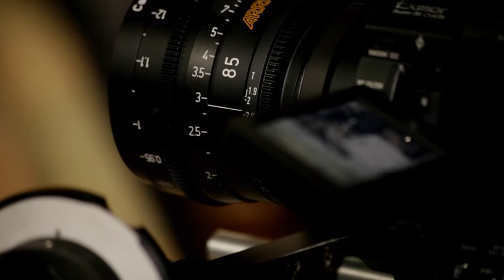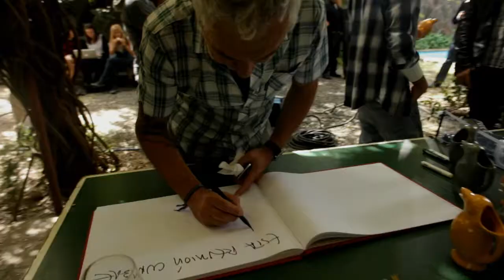Detrás de escena de EL VINO NOS UNE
Cómo se hizo el comercial ¡Salud! de Vino Argentino